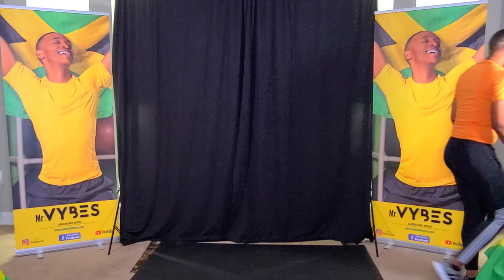10 MINUTE DANCE WORKOUT | SOCA |AFROBEATS| DANCEHALL| CARIBBEAN | FAT BURNING CARDIO | Mr.VYBES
Alright, folks, it's MR.VYBES here, and if you've been on the hunt for a Caribbean dance workout that's going to get your feet moving and heart pumping, you've hit the jackpot. Today's video is the real deal – a Caribbean dance workout that's just perfect for all my Caribbean dance workout lovers for beginner's dance fans out there.

Whether you're a seasoned dancer or just want to give a Caribbean dance workout a shot, this walking workout is tailor-made for you. Now, I've heard from some of you that you're on the lookout for something that's a tad more beginner friendly. Well, guess what? We've got the Caribbean dance workout for beginners and seniors incorporated right in! No more excuses for not hitting that fitness Caribbean workout dance groove.

For those who might be a smidge apprehensive about the intensity – don't worry. We've designed this to be a low impact cardio workout Caribbean style, perfect for my buddies who are over 40 or just want to take it a notch down. And hey, for those of you looking to work on that belly, we’ve got you covered with our Caribbean dance workout for belly fat moves.

So, come dance at home with me, and let's dive into this Caribbean workout dance session together. Get ready to step, groove, and most importantly, have a blast with this Caribbean dance workout!"

Let's keep the support rolling!